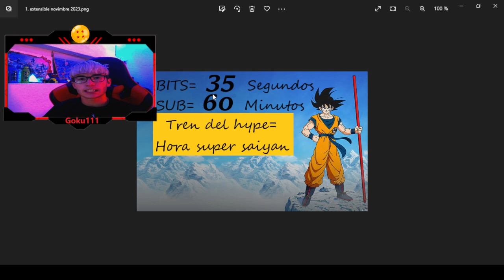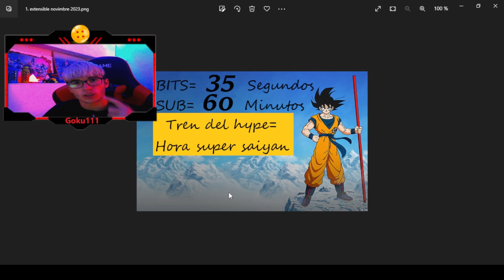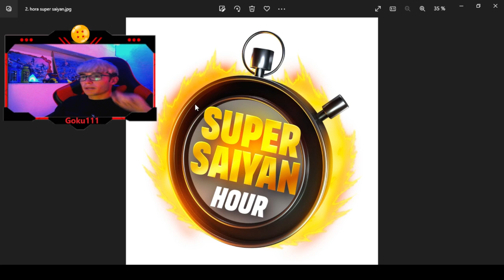EXTENSIBLE!!! 17 NOVIEMBRE 2023!!!